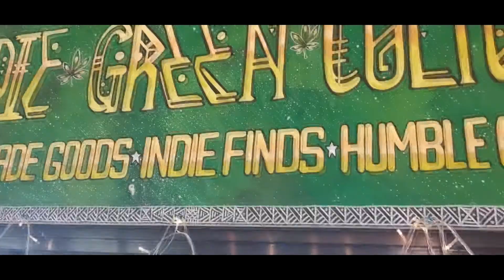Road Trip on V-Day | Simbahang Bato - Indie Green Culture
On Valentine's Day, we decided to take a road trip and visited Simbahang Bato at Laurel, Batangas then dine at Indie Green Culture at San Luis, Batangas.